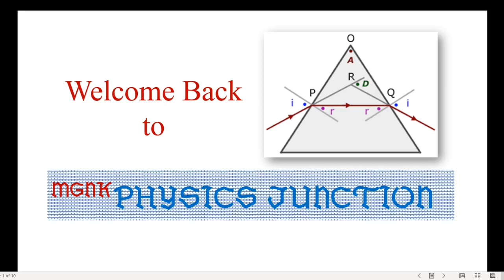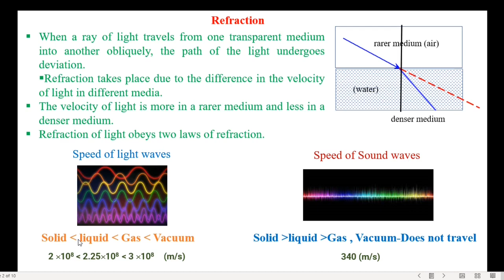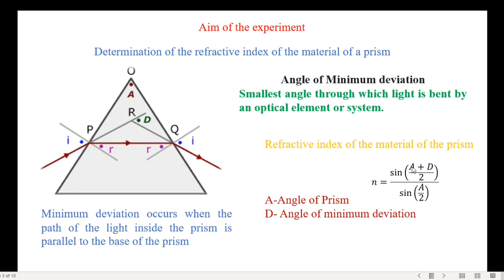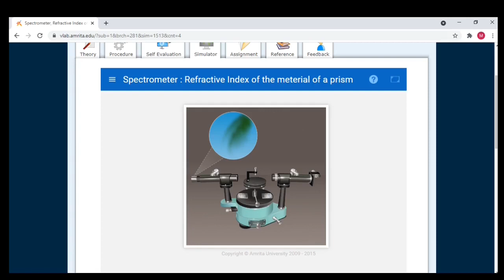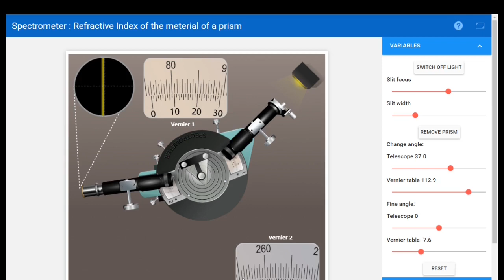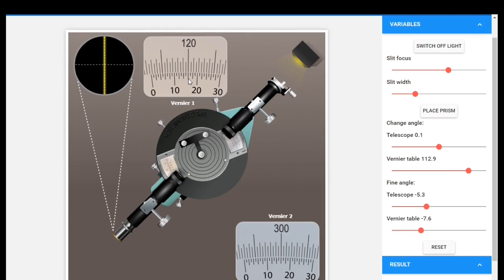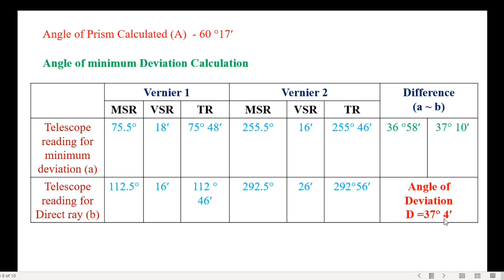Refractive index of a prism and angle of Minimum deviation ( Amrita Virtual Lab) in Tamil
Refractive index of a prism and angle of Minimum deviation (Virtual Lab)

Angle of Prism